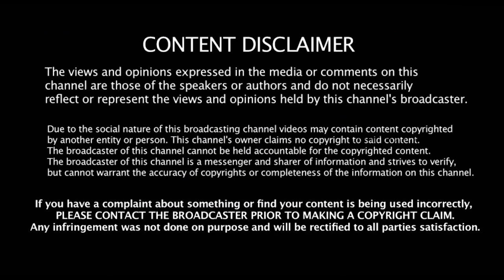கனிமொழியுடன் நேருக்கு நேர் மோதும் தமிழிசை தூத்துக்குடியில் ஓட்டு யாருக்கு ! வெளியான அதிா்ச்சி தகவல்